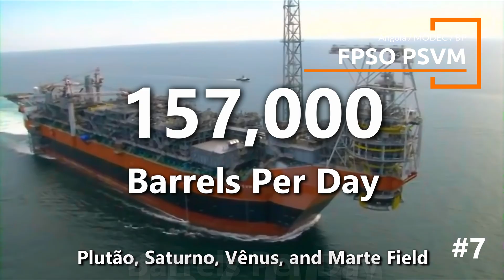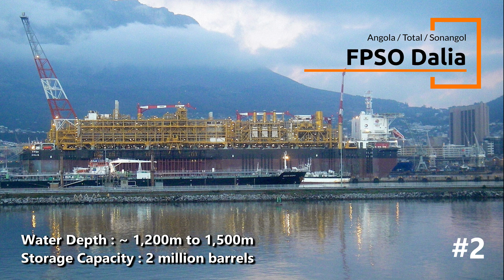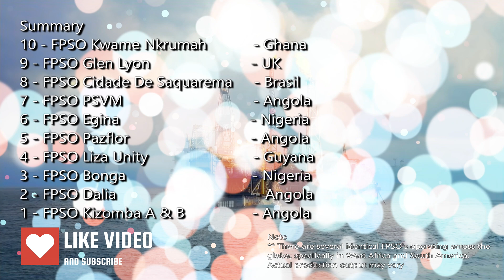Top 10 FPSO's by Production Capacity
Welcome aboard! Today, we're embarking on a journey across the world's oceans to explore the titans of offshore energy—the Top 10 Floating Production Storage and Offloading facilities, or FPSOs, ranked by their production capacity. These colossal vessels are marvels of engineering, operating in some of the most challenging environments on the planet to bring energy to our fingertips. Whether you're an industry professional or simply curious about the wonders of marine operations, this voyage is for you. So, hoist the anchor, and let's set sail!